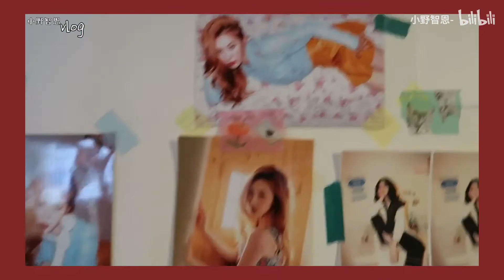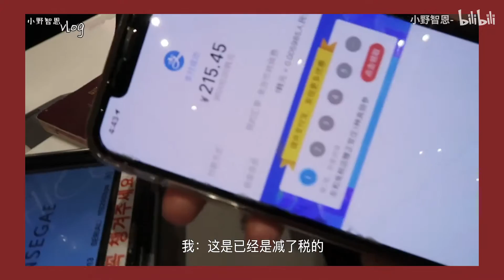韩国之旅vlog来了 看看在韩国的几天都遇到了什么有趣的事情吧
【JIEUN||首尔vlog 】
简单记录一下在首尔的这几天

♡超幸运！！住到宣美、红贝贝拍过画报的民宿了！(๑´⍢`๑)
♡出国五天竟然没带粉底液？？（°ー°〃）
♡在免税店又买了什么宝物?ꐦ ´͈ ᗨ `͈ )